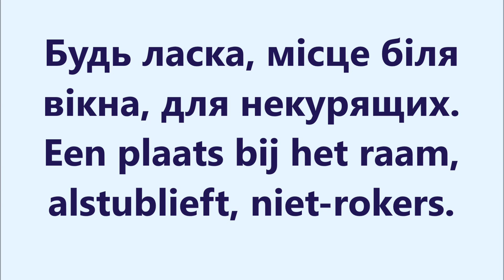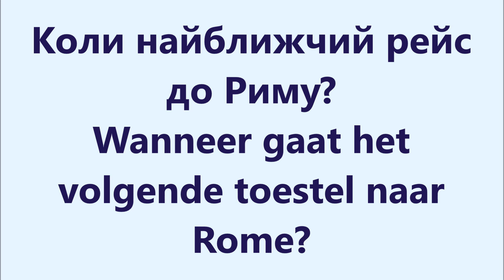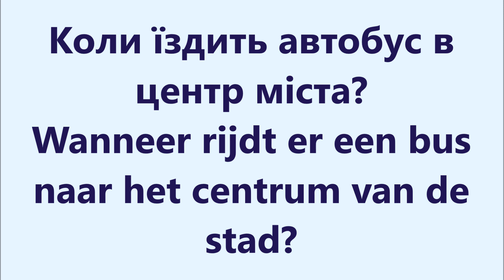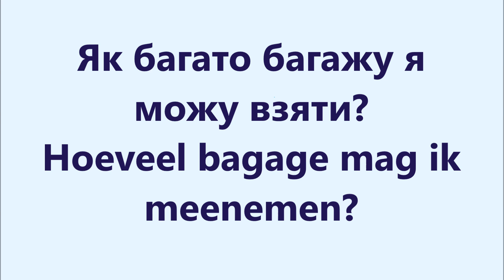Нідерландська мова: Урок 35 - В аеропорту